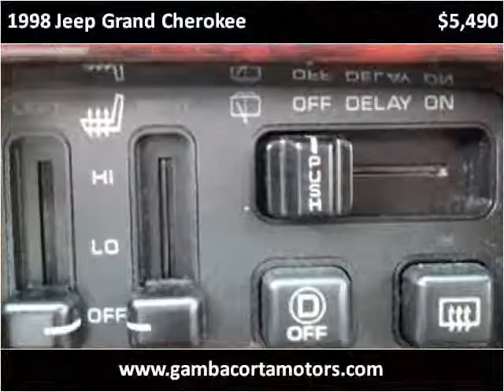1998 Jeep Grand Cherokee Used Cars New Castle DE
This 1998 Jeep Grand Cherokee is available from Gambacorta Motors.